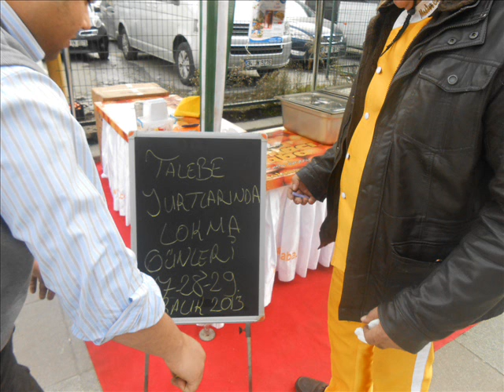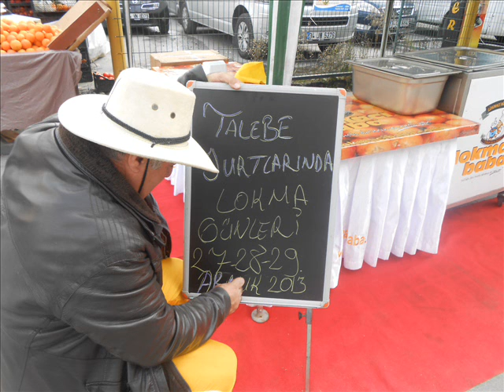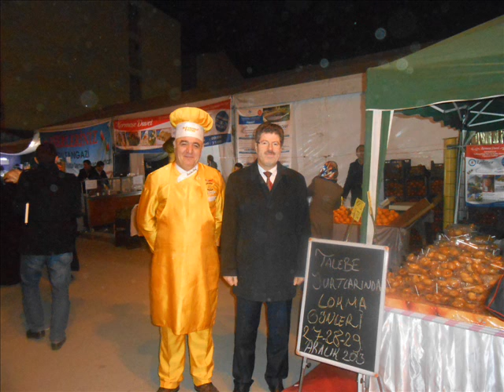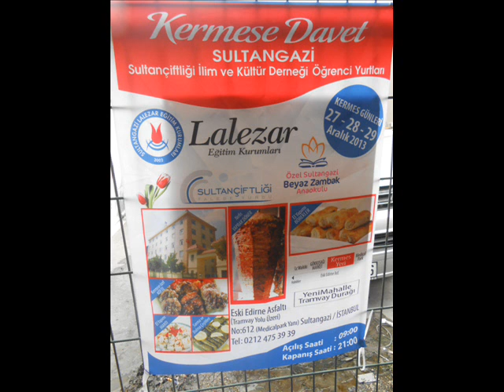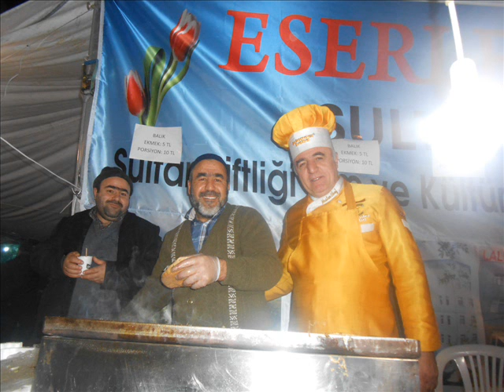Lalezar Eğitim Kurumları Kermesinde Sıcak Lokma Günü 27 Aralık 2013 Cuma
((( LOKMAYI DÖKTÜREN --- SN : MEHMET ÜNAL )))
Lokma dökülen kurum lalezar eğitim kurumları
 Hayır kermesi yapılan  Adres uğur mumcu mah. eski londra asfaltı No:608
Sultançiftliği, Sultangazi, İstanbul - Avrupa

((((( LOKMAYI DÖKEN )))))

DÜNYANIN EN ÜNLÜ TÜRK LOKMACISI

Lokmacı Baba & Niyazi Dumlu

SEVİNÇTE VE TASADA
Kına Gecelerinde,Evinizde, İşlerinizde Camilerde Cemevlerinde, Mevlitlerde,Sünnetlerde, Düğünlerde Kermeslerde, Açılışlarda, Kutlamalarda, Fuarlarda, Festivallerde, Kısacası Sevinçte Tasada Özel Günlerinizde Ve Hayır Yapmayı Düşündüğünüz Her yerde Her Boyda Sıcak Lokma Tatlısı Üretilir.

Çok Seçenek, Çok Çeşit.
Sevinçte Ve Tasada
Lokma’da Düşerse Başın Dara
Hemen LOKMACI BABA’ YI ARA

Niyazi DUMLU ( Lokmacı Baba )
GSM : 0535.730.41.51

Bahçelievler / İstanbul / Türkiye